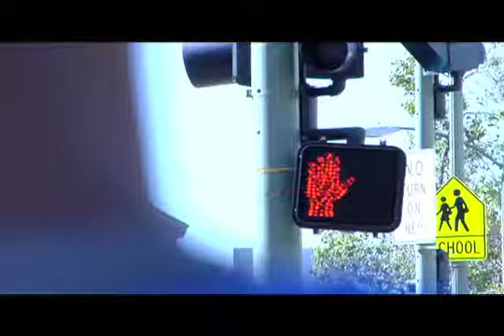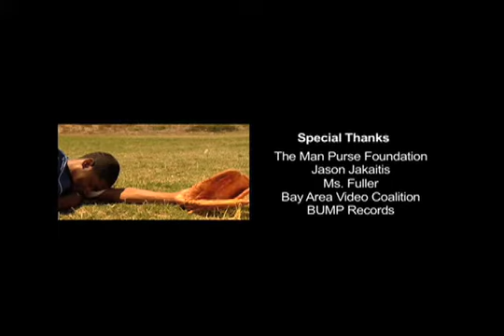A Day at the Park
A soaring flyball takes a teenaged outfielder on a tour of Oakland, California. Directed by Myquan Brooks. Produced in BAVC's Factory program. 3 minutes 22 seconds.